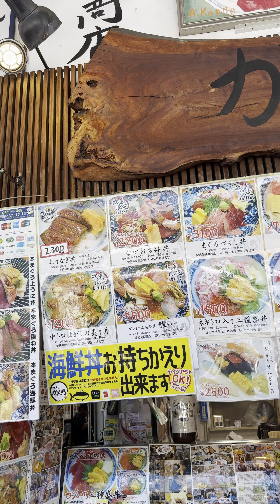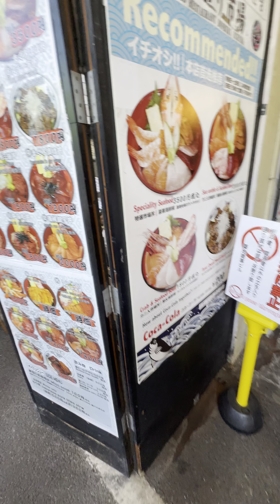Tsukiji Market Tokyo Inside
Tsukiji market adalah pasar yang menjual berbagai macam hasil perikanan dan pertanian yang terletak di Tokyo.

Pasar Tsukiji menjadi destinasi polpuler bagi para pecinta seafood dan jajanan.